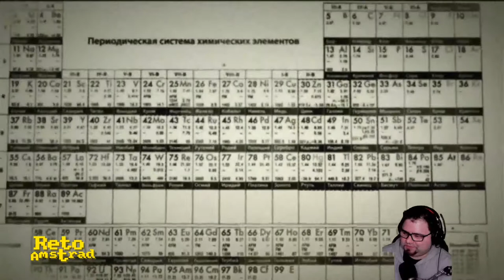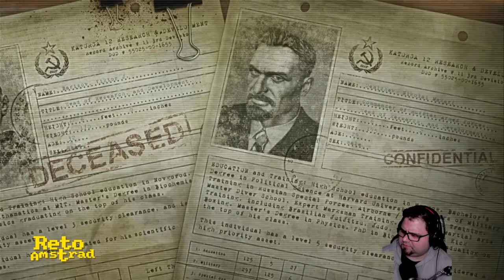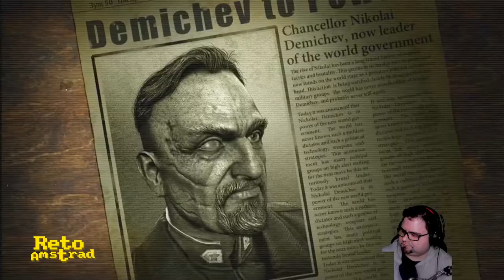🔫 SINGULARITY | CAPITULO 1 | RAKAN ENCUENTRA A BARISOV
Vamos de visita  al laboratorio secreto de los comunisstas a ver que cosas lindas preparaban para el pueblo. Como siempre nos encontramos las miserias comunissstas que debemos corregir con nuestra arma "amerricana" a   base de correctores de metralleta. Lo mejor de la guerra fria. Terror humano y sorpresitas en el laboratorio del maldito Stalin. Monstruos.

Podéis comprar en Amazon
versión PS3
versión XBOX360
versión pc